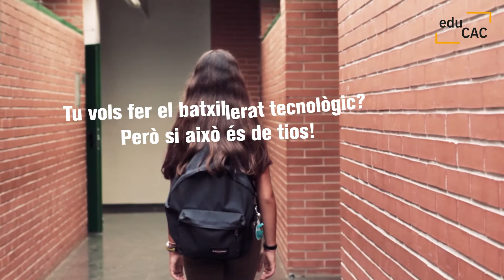Gènere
El sexisme i les qüestions relacionades amb el gènere estan a l'ordre del dia. I en el món d'internet, la comunicació i les xarxes, encara hi ha molta feina per fer.

Aquest vídeo format part dels materials d'una prova pilot iniciada pel Consell de l’Audiovisual de Catalunya (CAC) i  el Consell Comarcal del Garraf per difondre píndoles d'educació mediàtica en el transport escolar entre l'alumnat de secundària.